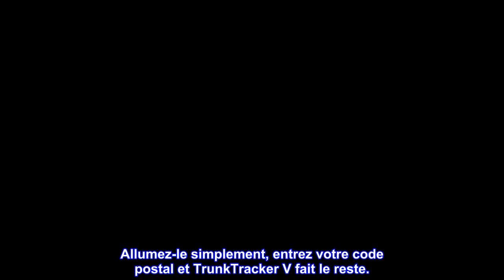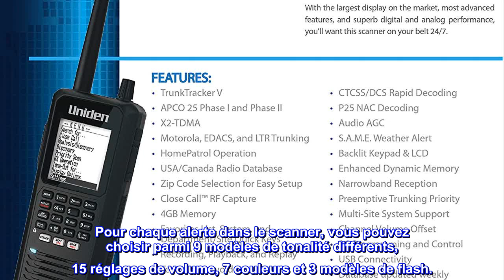Bon produit - Scanner portatif numérique de la série HomePatrol d'Uniden BCD436HP. TrunkTracker V,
Bon produit -  Scanner portatif numérique de la série HomePatrol d'Uniden BCD436HP. TrunkTracker V, programmation

Le BCD436HP est le premier scanner à intégrer la facilité d'utilisation de HomePatrol-1 dans un scanner portable traditionnel. De plus, la fonction exclusive de capture RF Close Call d'Uniden, la connectivité GPS, l'écran extra-large, l'analyse du système radio et les modes de découverte mettent les fonctionnalités de scanner les plus avancées jamais dans la paume de votre main.
Simple à utiliser, aucune programmation nécessaire. Allumez-le simplement, entrez votre code postal et TrunkTracker V fait le reste.
Ce scanner numérique convivial commencera immédiatement à recevoir les communications utilisées par la sécurité publique, la police, les pompiers, les EMS, les ambulances, les avions, les militaires, la météo, etc. Vitesse de numérisation - 85 canaux par seconde
Cette fonctionnalité est rendue possible en combinant la riche base de données de systèmes radio de Radio Reference avec les méthodes de sélection de systèmes radio brevetées d'Uniden pour identifier et surveiller correctement uniquement les systèmes à proximité aux États-Unis et au Canada.
Que ce soit de l'autre côté de la ville ou de l'autre côté de la rue, le BCD436HP vous tient informé. Maintenant avec le plus grand écran sur le marché et des fonctionnalités plus avancées, le BCD436HP est une unité supérieure pour les passionnés de scanner. Relecture instantanée - Lit jusqu'à 240 secondes (4 minutes) des transmissions les plus récentes. Alertes personnalisées - Vous pouvez programmer votre scanner pour alerter lorsque vous recevez un ID de canal ou d'unité, un appel Close Call, un ID est transmis avec une alerte d'urgence ou un appel de tonalité. Pour chaque alerte dans le scanner, vous pouvez choisir parmi 9 modèles de tonalité différents, 15 réglages de volume, 7 couleurs et 3 modèles de flash.

Awesome Uniden Et un énorme Awesome pour Amazon et leur service
Wow service incroyable d'Amazon. Si je pouvais leur donner 10 étoiles sur celui-ci, je le ferais. Cet article a été commandé et livré en moins de 14 heures.
Le scanner lui-même est génial, le prix sur Amazon était imbattable partout.
La facilité d'utilisation de cet appareil est excellente, en particulier pour l'utiliser dès la sortie de la boîte. Entrez votre code postal et votre à peu près bon à partir.